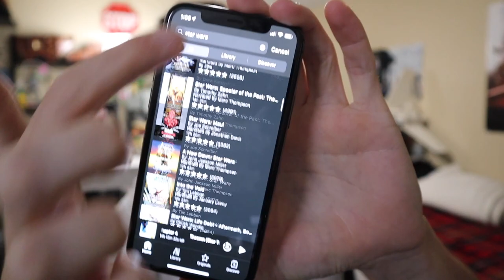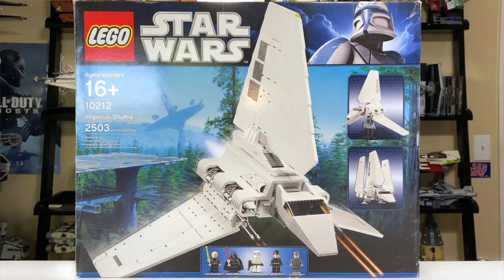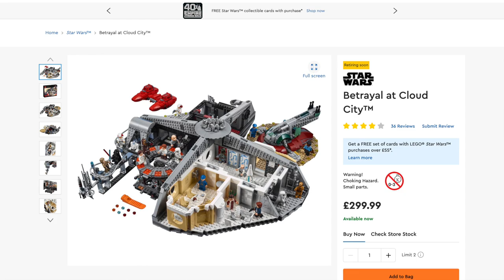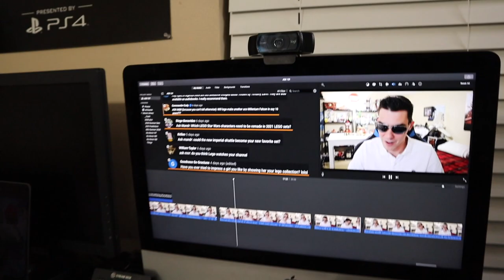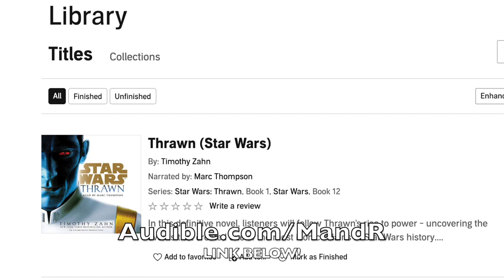NEW LEGO Clones! Playing Battlefront 2! I HATE The Set I LOVED? 💔| ASK MandRproductions 131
Do I regret buying the LEGO Star Wars 4483 AT-AT? What LEGO Star Wars Clone Troopers will we see in 2021? How fast will the 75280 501st Battle Pack sell out? I started playing Star Wars Battlefront 2, my thoughts on the LEGO Ideas Home Alone set, is the 75283 AAT actually good? (no), why I said I didn't thing there's a NEW LEGO Star Wars UCS Imperial Shuttle coming in 2021, why LEGO Stud shooters are OK, and more!
Try Audible FREE (Listen to Thrawn by Timothy Zahn if you haven't!)